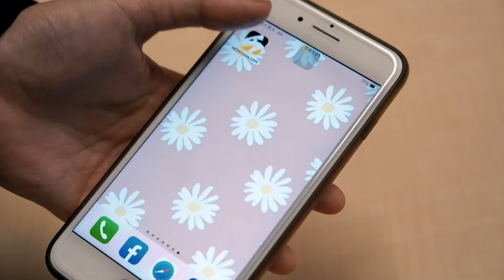獨家／林襄救火拍攝練舞2hrs！自爆遊戲ID沒人信 被隊友質疑氣炸｜NOWnews